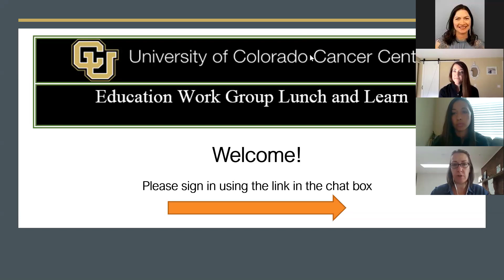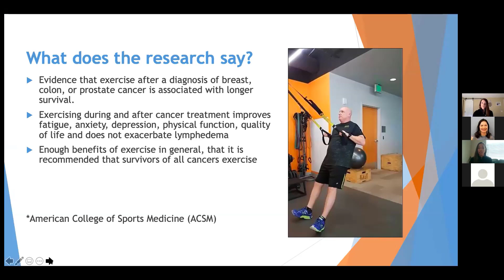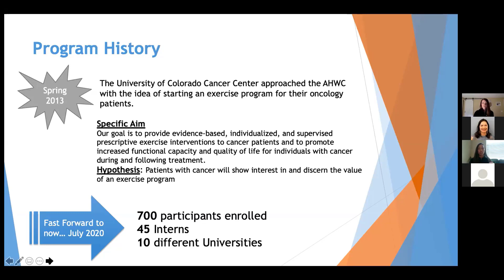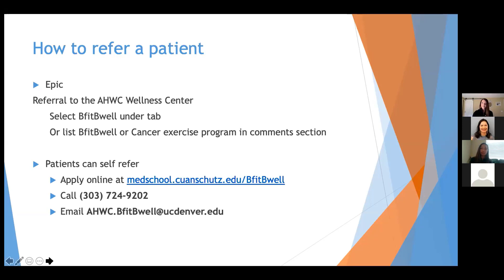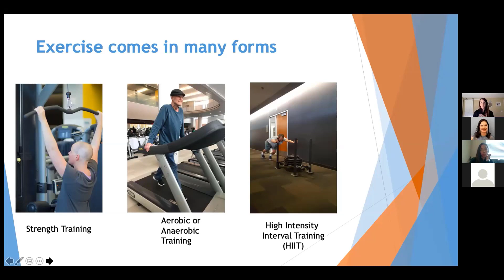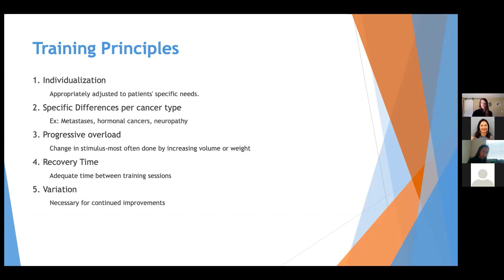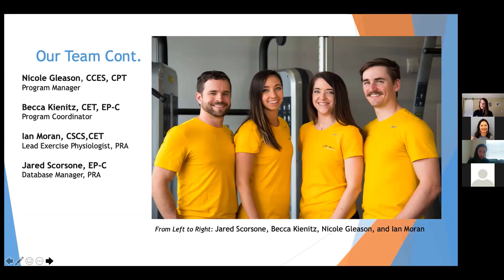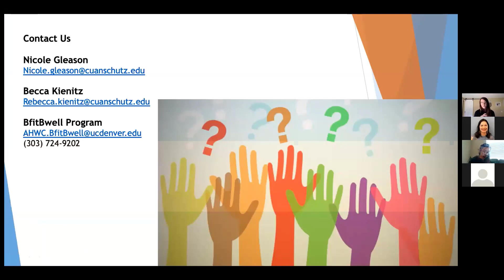July 15th BfitBwell Lunch and Learn Presentation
An in-depth look at the BfitBwell Cancer Exercise Program at the Anschutz Health and Wellness Center.